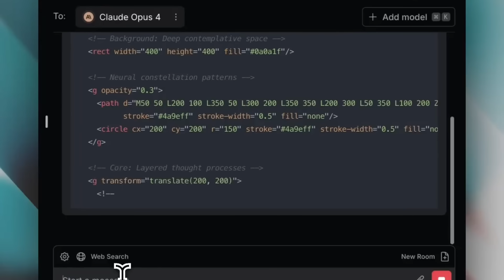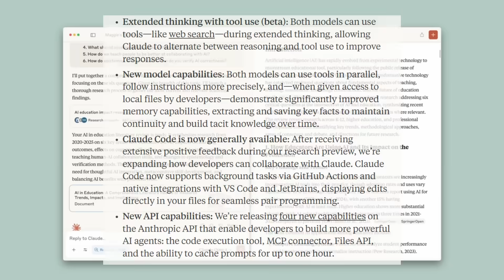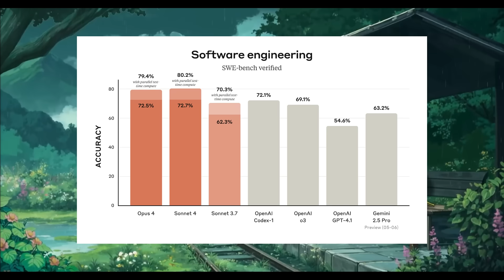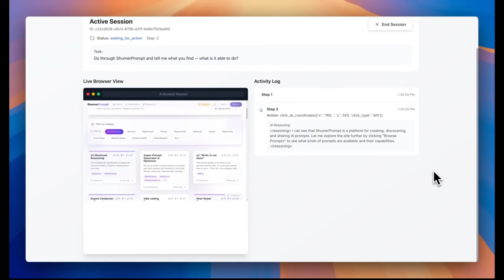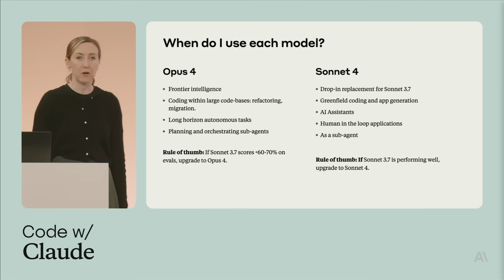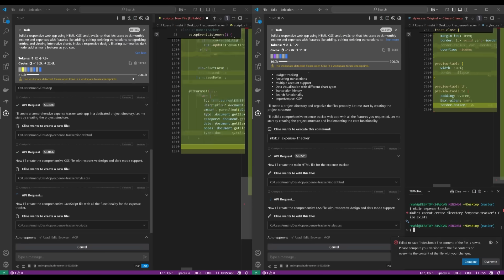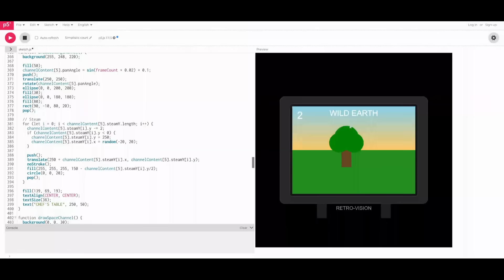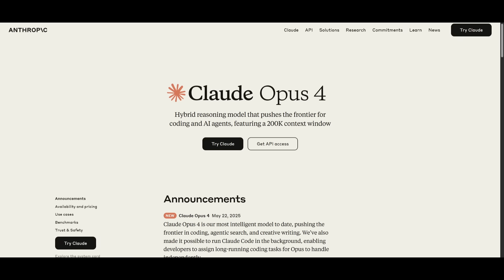Claude 4 Sonnet & Opus: BEST AI Coding LLM Ever! INSANELY POWERFUL! RIP Software Devs!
Anthropic’s brand-new Claude 4 series—featuring Claude 4 Opus and Claude 4 Sonnet—is here, and it might just be the endgame for software development as we know it. These next-gen LLMs set new benchmarks for reasoning, coding, and agentic workflows.

🎯 Claude 4 Opus one-shots working web agents.
⚡ Claude 4 Sonnet balances power with blazing speed.
🧠 Both support hybrid thinking modes, external tool use, local file memory, and improved long-term reasoning.

In this video, we’ll demo just how insane these models are—from autonomous coding agents to instant in-browser apps with a single prompt. The age of human + AI coding is here… and it’s moving fast.

🧰 Features covered:
Hybrid thinking modes (instant vs. extended reasoning)
Tool switching (reasoning ↔ web search)
Local file memory & parallel tool execution
Claude Code: VS Code + JetBrains extensions
Background tasks via GitHub Actions
New API tools: Code Execution, Files API, MCP, Prompt Caching
Developer Mode for raw thought chains

👨‍💻 Perfect For:
AI software engineering
Prompt engineers
Agent developers
Startups building autonomous AI apps
Anyone building with Anthropic Claude models

🧪 Benchmarks?
Claude 4 Opus is at the top of nearly every coding and reasoning leaderboard. It's not just fast—it's strategic, accurate, and powerfully aware.

🔗 Watch now and see the future of AI coding unfold!